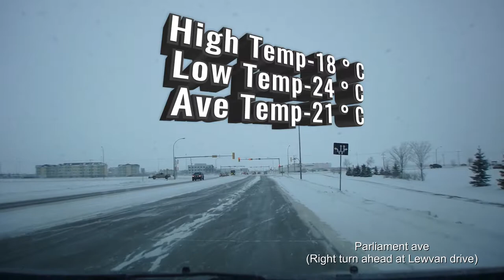2019-02-11 Regina today (min: -24 °C , flurries ) Winter driving . No man walking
Regina, Saskatchewan.   February 11, 2019.   Just another drive around in winter time. We have quite a lot of cold-snaps and extreme cold warnings this winter.  Not so much snow though.
Upload is a capture of usual drive around to and from the workplace.

Temperature (° C)
High Temp -18
Low Temp -24
Ave  Temp -21